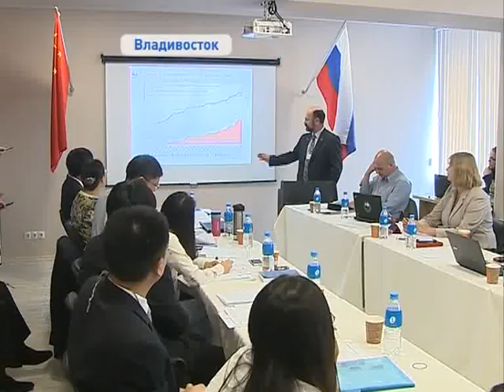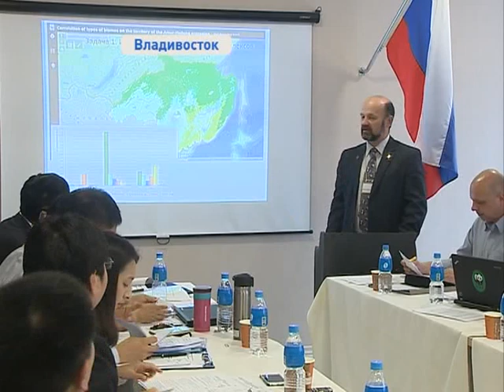Озеро Ханка продолжает выходить из берегов